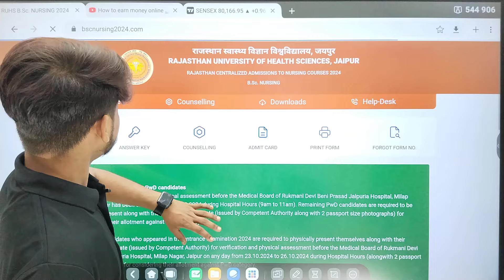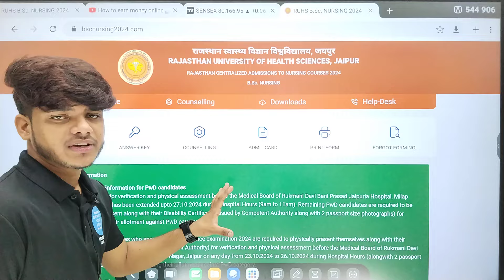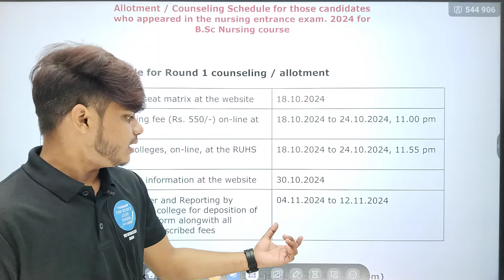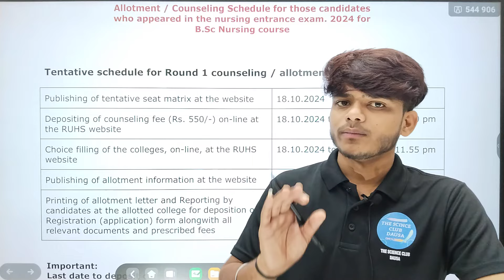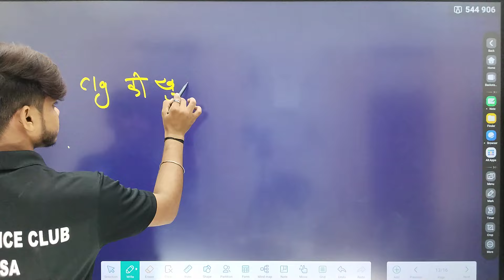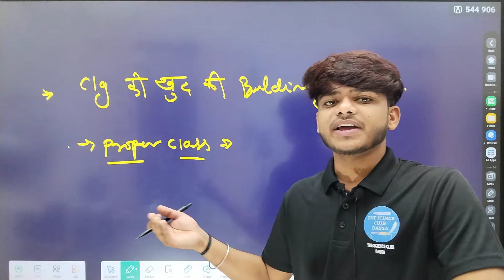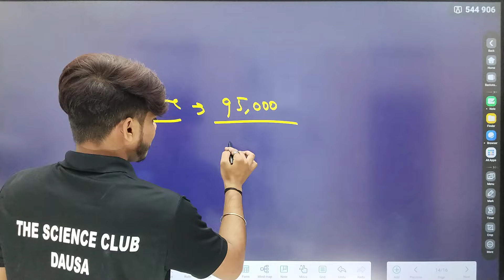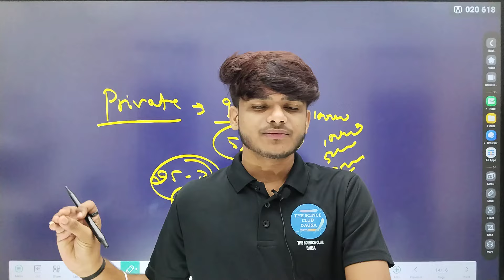RUHS BSC NURSING ALLOTMENT LETTER JARI BSC NURSING ALLOTMENT LETTER 2024 allotment letter jari 2024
RUHS BSC NURSING ALLOTMENT LETTER JARI BSC NURSING ALLOTMENT LETTER 2024bsc nursing allotment letter

RUHS BSC NURSING COUNSELING 2024 BSC NURSING COUNSELING 2024 RUHS BSC NURSING COUNSELING START 2024

RUHS BSC NURSING COUNSELING 2024 BSC NURSING COUNSELING 2024 bsc nursing counselling notification😘

The science club dausa app link

RUHS BSC NURSING IMPORTANT DOCUMENT LIST' bsc nursing important documents ruhs bsc NURSING document

✅RUHS BSC NURSING COUNSELING 2024 BSC NURSING COUNSELING 2024 RUHS BSC NURSING COUNSELING DATE FIX😍😔

🥰RUHS BSC NURSING SHEET MATRIX 2024 BSC NURSING SHEET MATRIX 2024 ruhs bsc nursing counseling 2024

ruhs bsc nursing 2024 application form
RAJASTHAN BSC NURSING 2024 APPLICATION FORM
rl